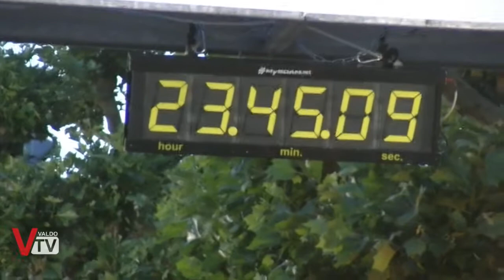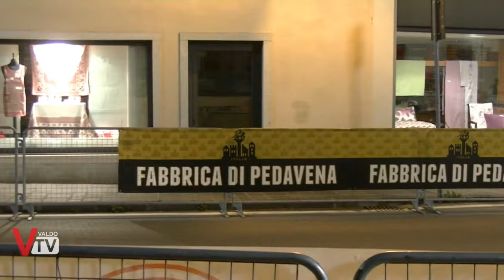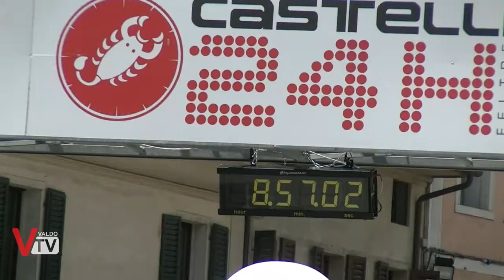Castelli 24 ore Feltre 2017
Castelli 24h - l'unica maratona in bicicletta in Italia disputata nel cuore della città di Feltre; arrivata alla 17a edizione, la corsa richiama atleti più o meno famosi da ogni parte d'Italia.

Valdo Tv ha realizzato uno speciale: 24 minuti per raccontare la 24 ore

1:33 Intervista Snack Bar Dal Menta
3:23 Intervista Grondaflorex
8:38 Intervista Alex Turrin
13:59 Intervista Alex Zanardi
20:34 Intervista Ivan Piol